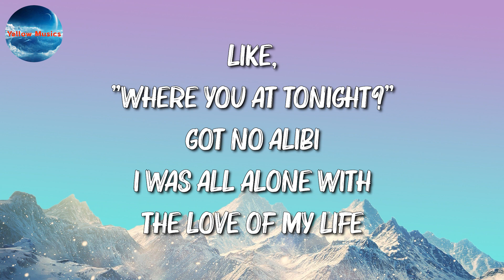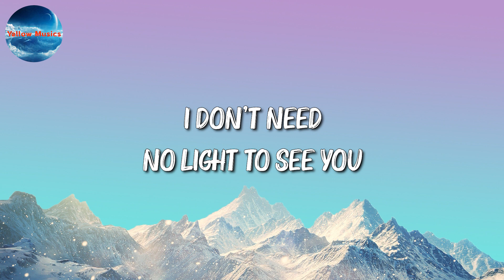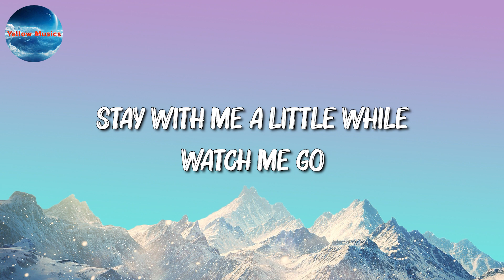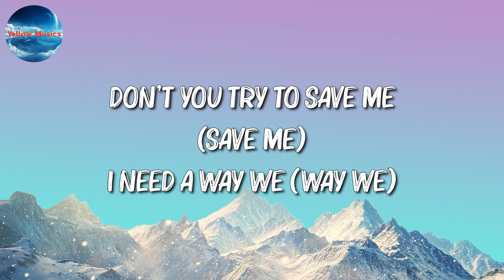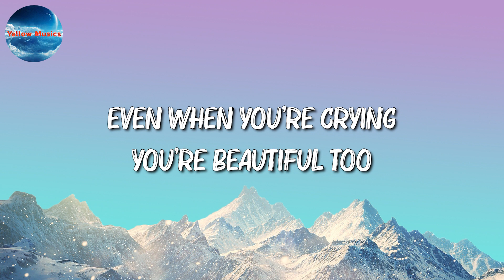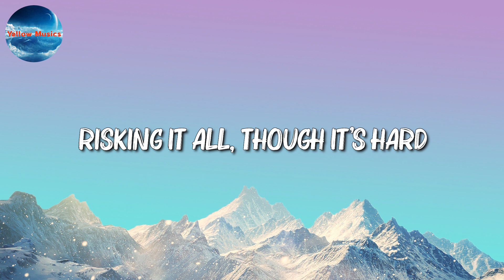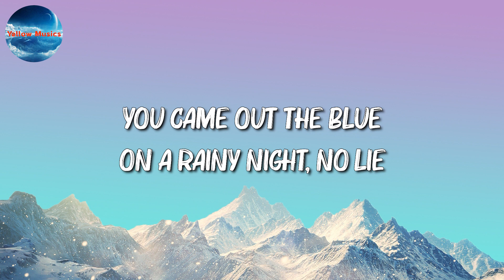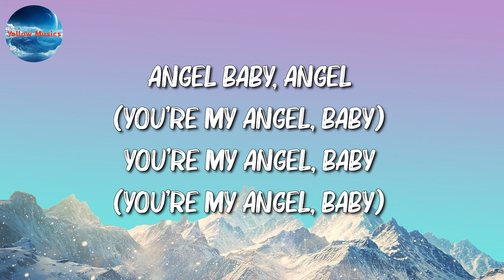🎧 JVKE - golden hour || Jimin, John Legend, Troye Sivan (Mix)